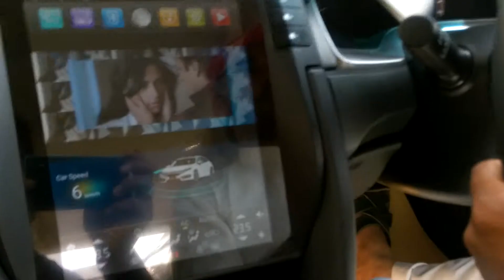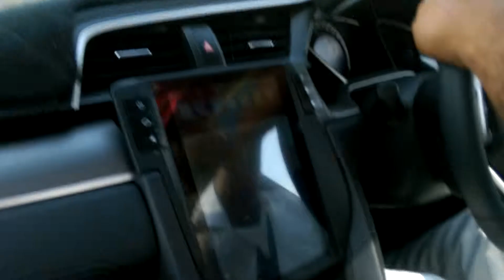How To Drive An Automatic Car-Full Tutorial For Beginners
In this video, i show you HowToDriveAnAutomaticCar . It is a complete tutorial that is geared towards beginners drivers. Driving a Car for First time can be a daunting experience because there are many things to worry about, however this tutorial should help you to understand the basics that are involved in driving a car.